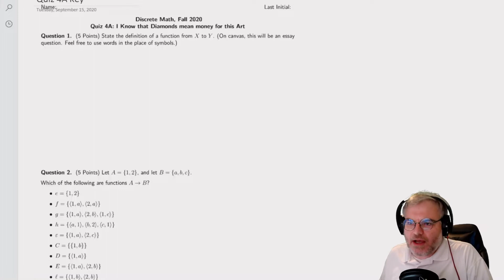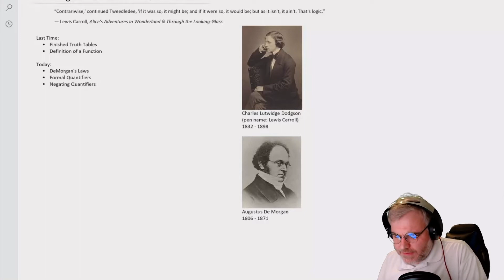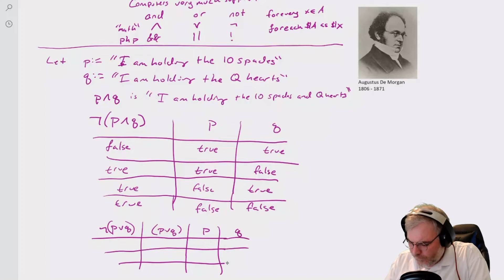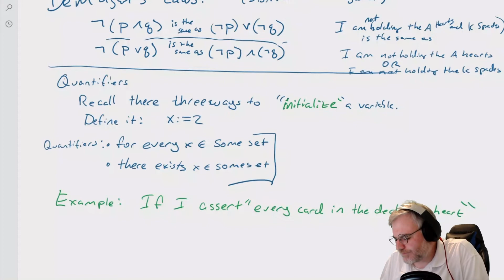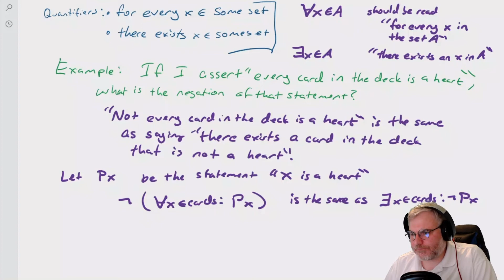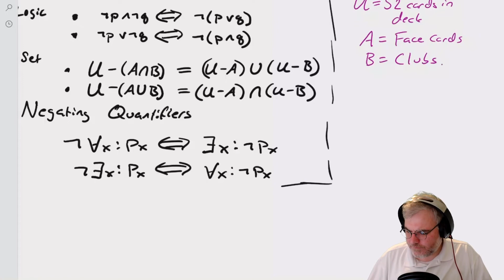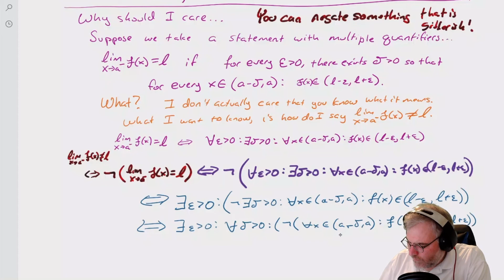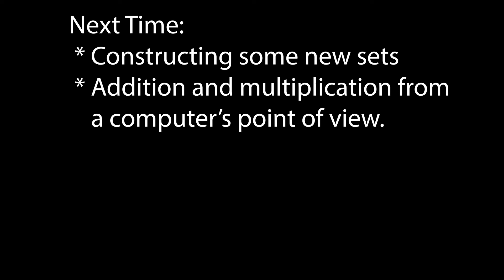Discrete Fall 2020 - 4A De Morgan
Today:
 • DeMorgan's Laws
 • Formal Quantifiers
 • Negating Quantifiers